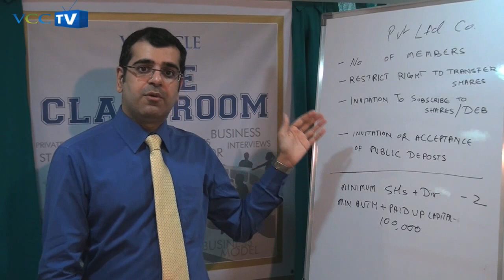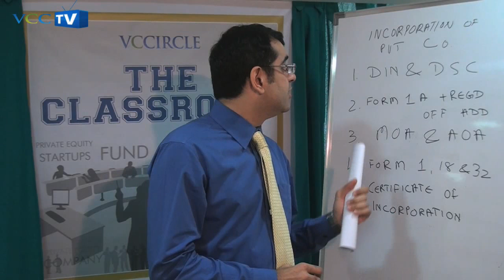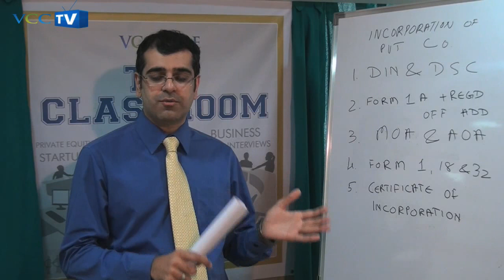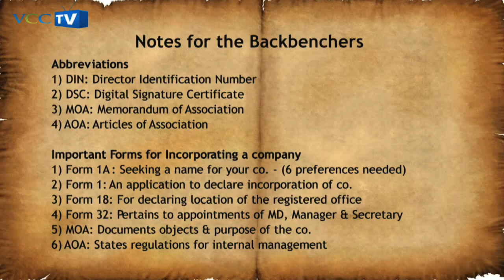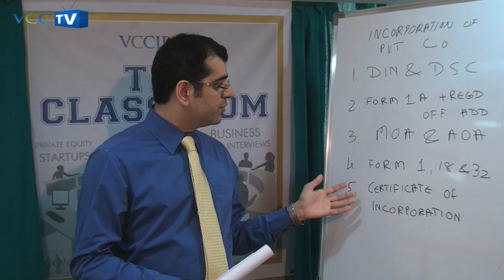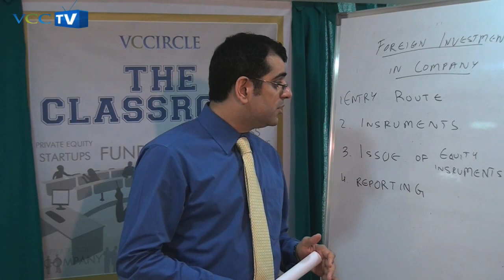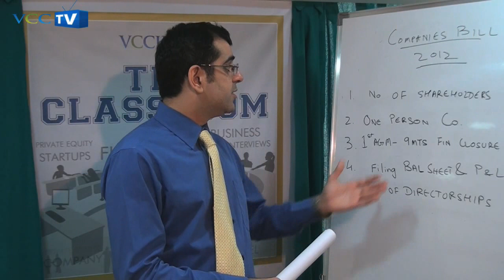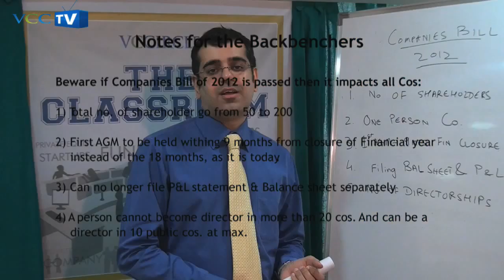The Classroom Show - Episode 1: Incorporating a company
VCCTV, the video channel of VCCircle, is pleased to bring to you a new content presentation with Season 1 of The Classroom show, a weekly video tutorial to be held every Friday, for aspiring entrepreneurs to enthusiastic investors and even well-established SMEs.

Conducted by senior partners from India's leading M&A, tax advisory and law firms, and produced by VCCTV, The Classroom will showcase 20 episodes and walk you through every detail -- from the basics of incorporating a private company to the intermediate topics like how investors can come together to start a venture fund and all the way to the legal nitty-gritty of filing for an IPO, understanding the complex legalities of taxation and more.

In the debut episode, we bring you what a private company is and how to incorporate one. So welcome to The Classroom, Episode 1: Private Cos & Their Incorporation.